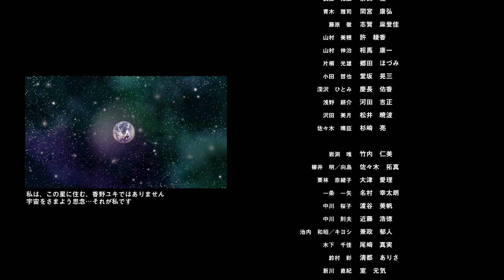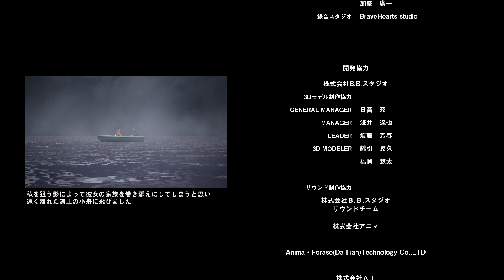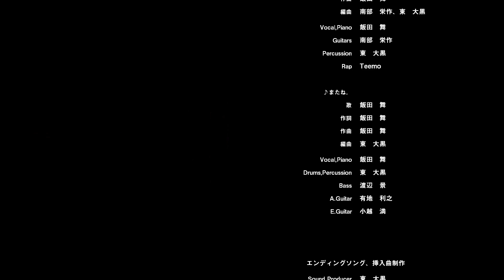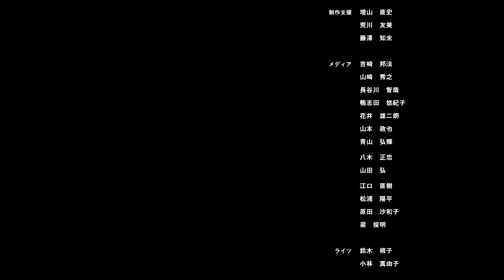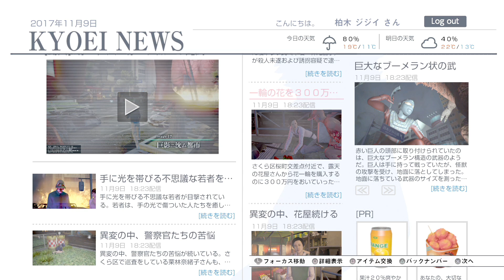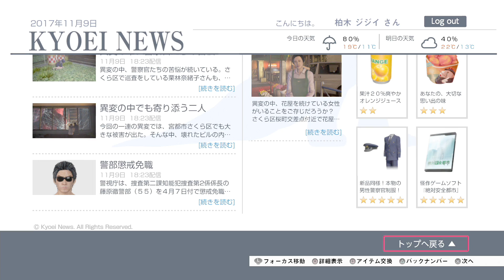【最終回】衝撃のラスト！真の敵現る【巨影都市】#１７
まったりと初見にて巨影都市をプレイしていきます
©HEADGEAR/BANDAI VISUAL/TOHOKUSHINSHA
開発：グランゼーラ

●主な使用フリーmusic☆